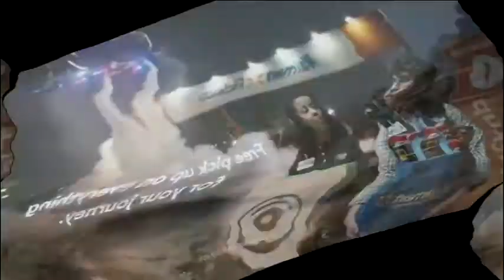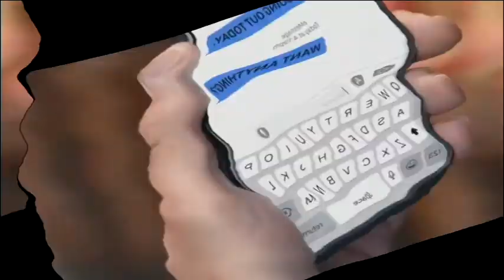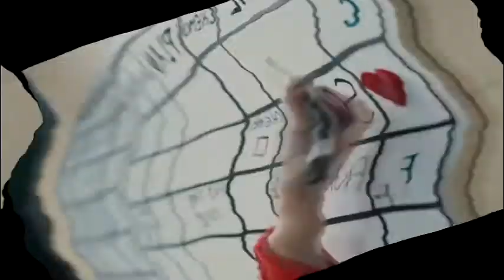Super Bowl Commercials 2020 Compilation All Funny Super Bowl LIV Ads In Wind Blower (WARNING: LOUD)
I Totally Own Nothing.